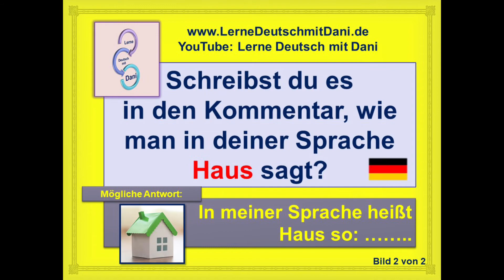Deutsch lernen: Fragen A1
Liebe Deutschfreunde!
Wie sagst du Haus in deiner Sprache? (direkte Frage)
Schreibst du es in den Kommentar, wie man in deiner Sprache Haus sagt? (indirekte Frage)
Mögliche Antwort: In meiner Sprache heißt Haus so: ……..
YouTube: Lerne Deutsch mit Dani
Schreib die Antwort in den Kommentar!
Das Audio ist in Bild 3.
Kommentare posten.
How do you say house in your language? (direct question)
Do you write it in the comment, how you say house in your language? (indirect question)
Possible answer: In my language, we say house like this: .
Please write the answer in the comment.
The audio is slide 3.
I appreciate your interest. If you want to, post me a nice sentence in the comments.
Do you need a translation into your language? Click on "Show translation" below.
Do you like my content, share it!

Deutsch als Fremdsprache DaFA1 DeutschA2 DeutschB1 DeutschB2 German Tedesco Aleman Alemao Almanca germangrammar